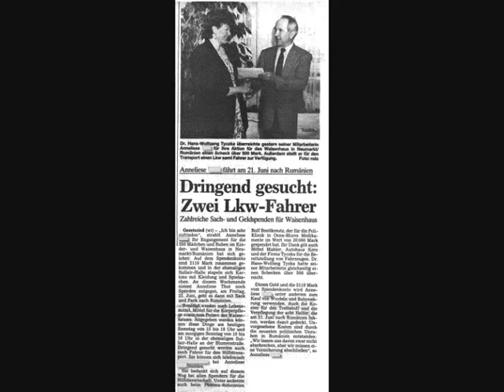Waisenhaus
Auch heute noch, nach über 20 Jahren muss ich an die Kinder im Waisenhaus in Neumarkt/Rumäien denken, das Erlebte werde ich wohl nie vergessen. Ich möchte dieses Erlebnis auch nicht missen, die Umarmung der Kinder, die Dankbarkeit und das Leuchten in Ihren Augen. das war ein schönes Erlebnis.